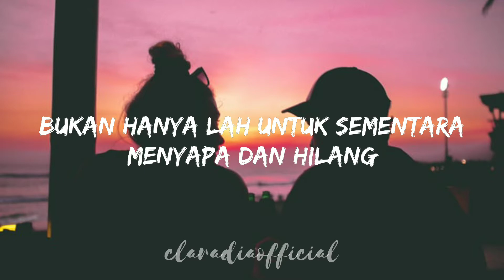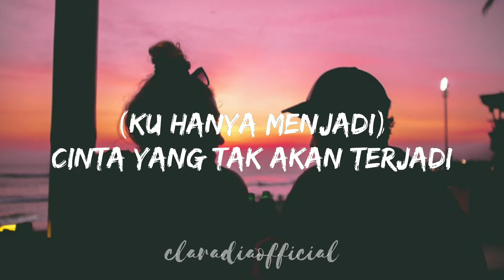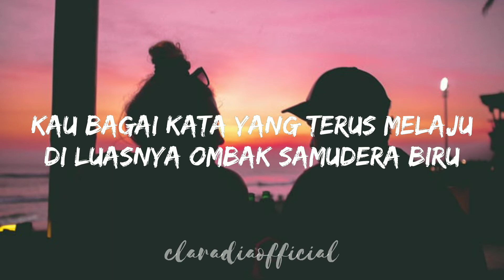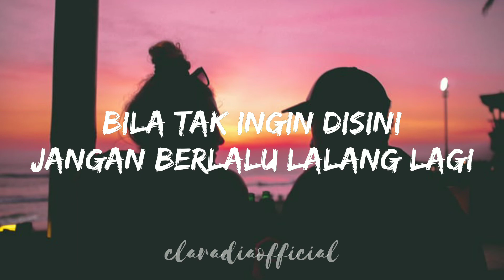HIVI! - Pelangi (Lyrics)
🎤 : Hivi!
🎧 : Pelangi

Dan kalian juga bisa request melalui Instagram dengan menggunakan
Direct Message.

Terimakasih...Kami tunggu Request lagu dari kalian...